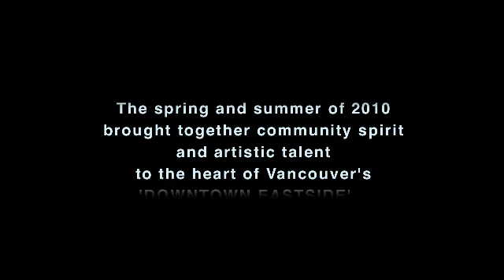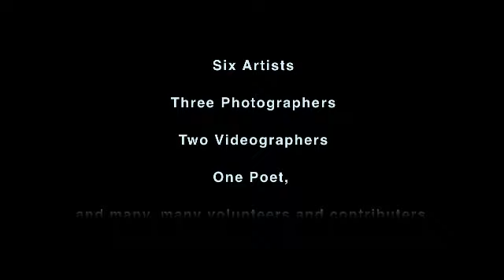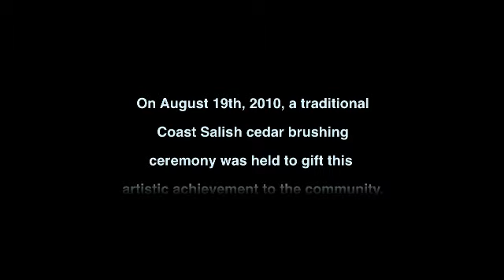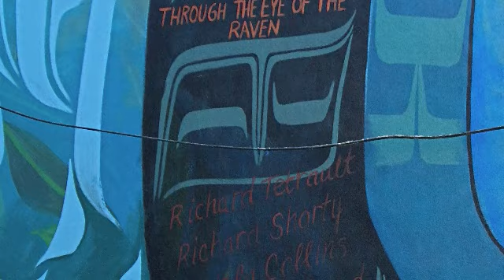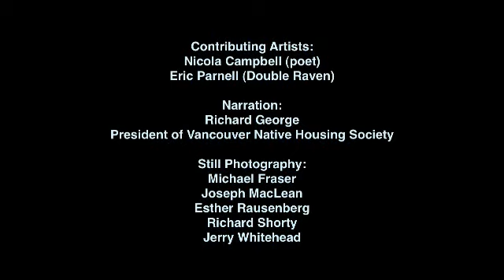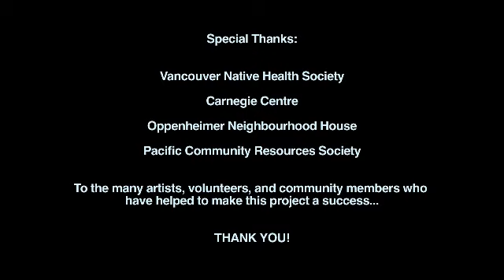Through the Eye of the Ravenwmv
Through the Eye of the Raven was produced by the Vancouver Native Housing Society. The mural was created by a number of urban Aboriginal artists to express a community vision about the Aboriginal experience, histroy and culture. Mural artists: Haisla Collins, Sharifah Marsden, Richard Shorty, Richard Tetrault and Jerry Whitehead; with collaboration from Nicola Campbell and Eric Parnell.